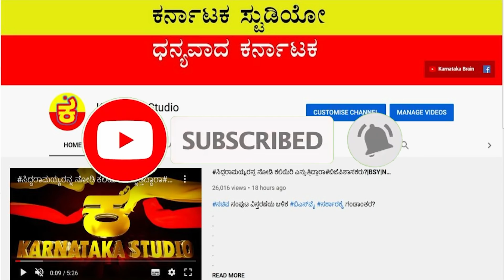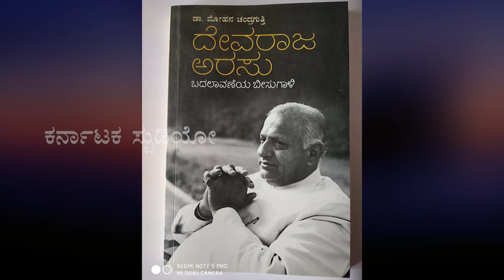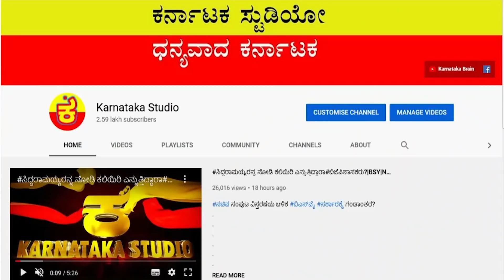ಮೋದಿ ವಿರುದ್ಧ#ಸಿದ್ದು ಹೆಣೆದ ರಣತಂತ್ರಕ್ಕೆ 72ರ ರಿಸಲ್ಟ್ ರಿಪೀಟ್?|SIDDARAMAIAH|MODI|BJP|BSY |PUNJABELECTION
ಪಂಜಾಬ್ನಲ್ಲಿ ಲಬೋ ಲಬೋ ಬಾಯಿ ಬಡಿದುಕೊಳ್ಳುತ್ತಿದೆ ಬಿಜೆಪಿ!